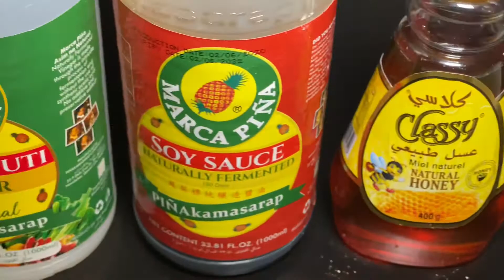Honey Garlic Chicken | Cook's TV